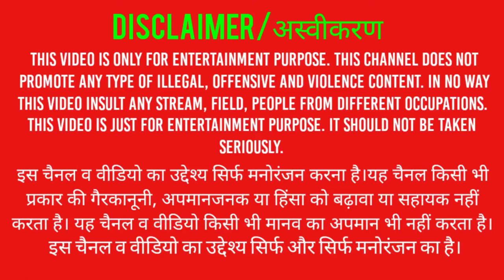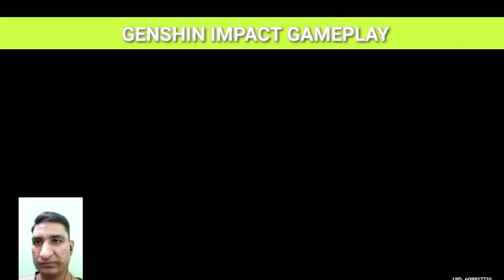Genshin impact gameplay-The blue dragon